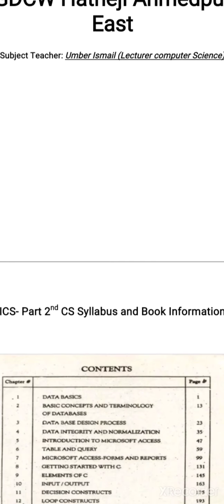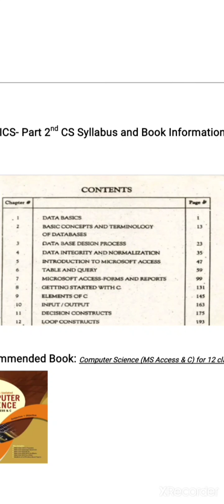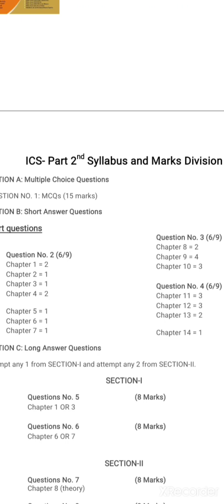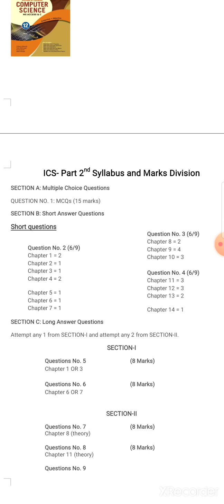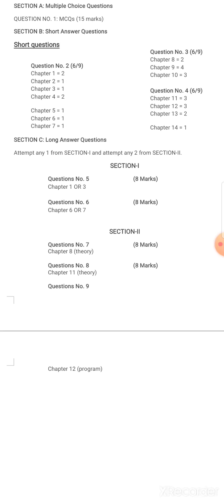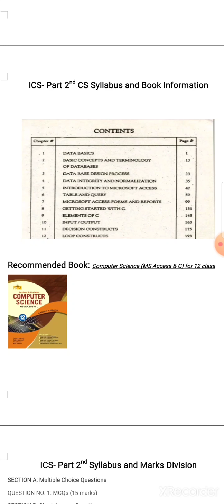Intermediate part 2nd computer Science syllabus and paper marks Division By umber Ismail Lecturer Co